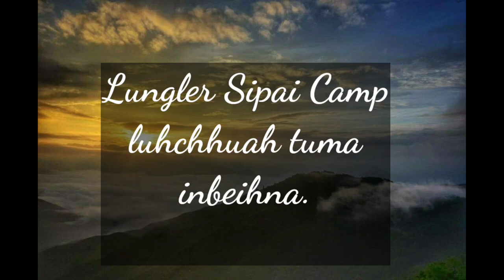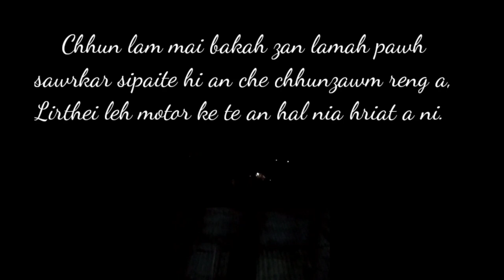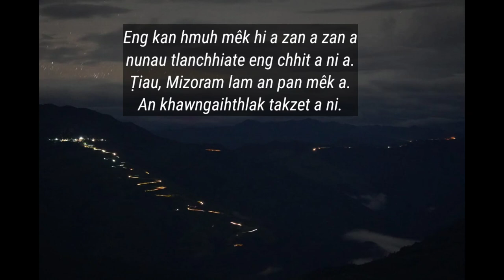Lungler Sipai Camp Mipui Sipai ten an luhchhuah || Thingsai aṭanga a lan dan.